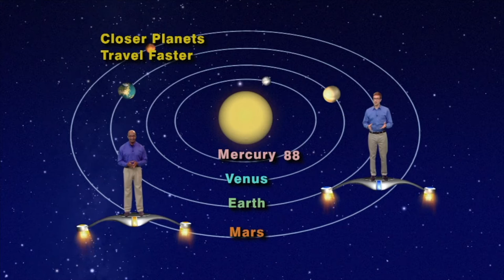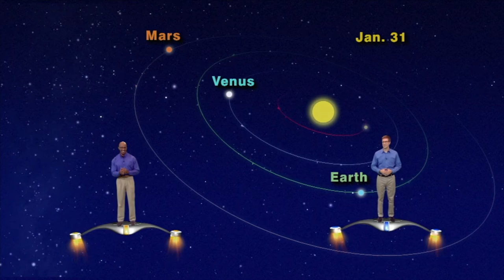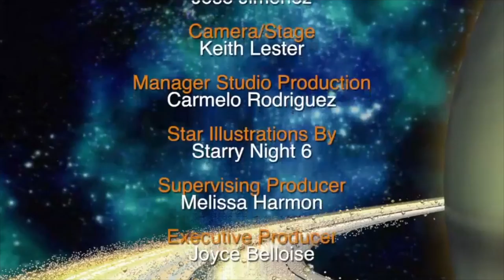Star Gazers Jan 2nd-8th 5 Min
Star Gazers #17-01 5 Minute January 2-8, 2017 "Mars and Venus Meet Again!"